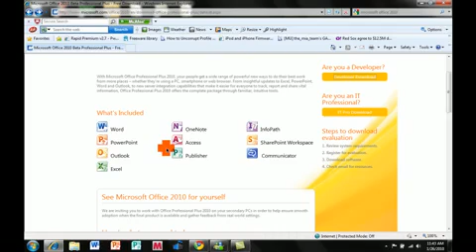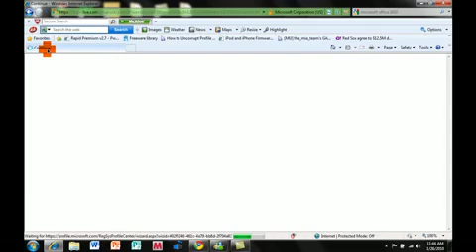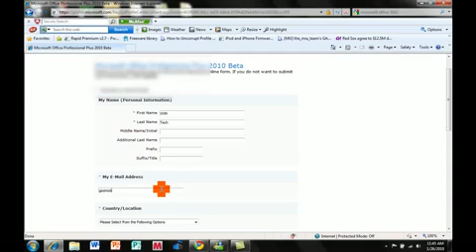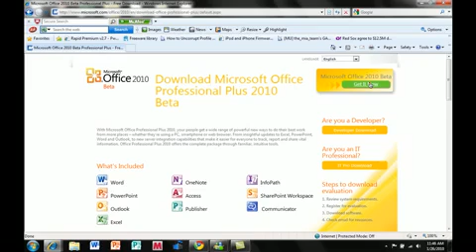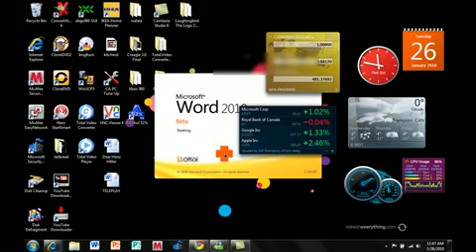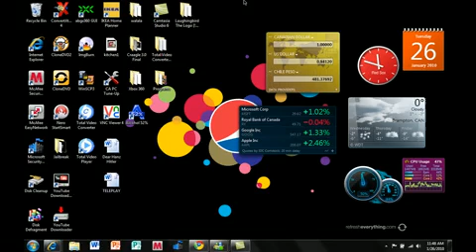How to Get Microsoft Office 2010 Free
I got a request on how to get Microsoft office 2010.
You will need a hotmail, msn account.
Download the setup from the website, and use the MAK Key in the file, help, product key
It will restart your computer.